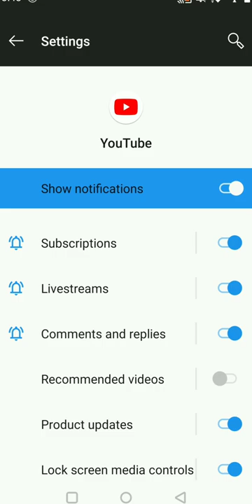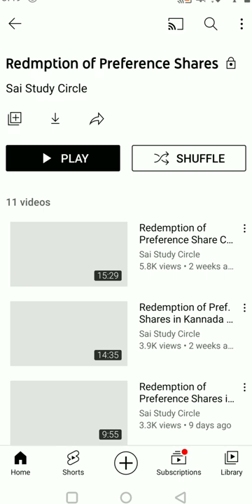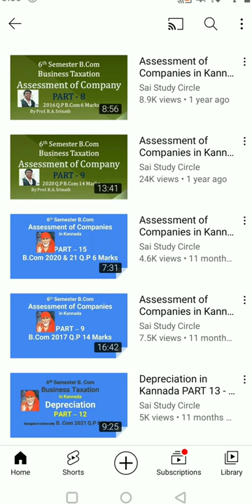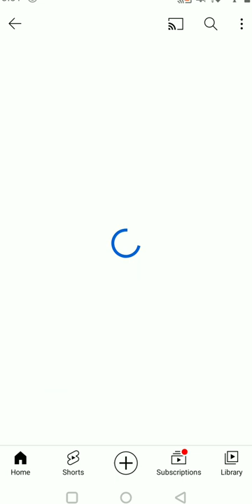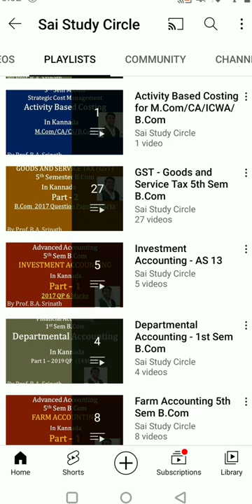How search Video's in My Channel Sai Study Circle - Very important video